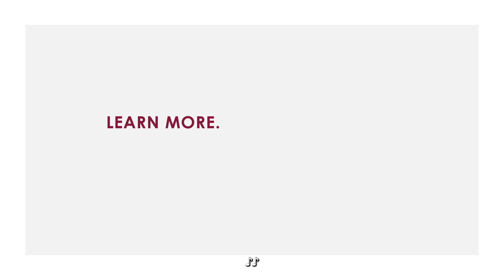Learn More. About Everything.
Inquire today at bss.on.ca